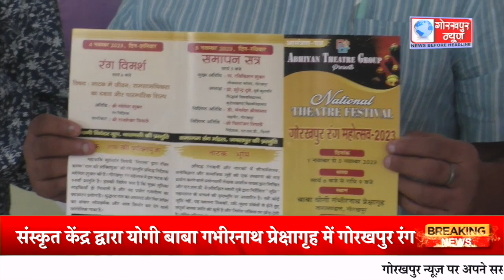GORAKHPUR NEWS - 30.10.2023